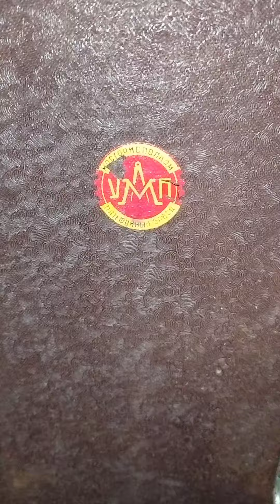Патефон УМП початок 20 століття Справний Грає Зовнішній стан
Зовнішній вигляд на відео